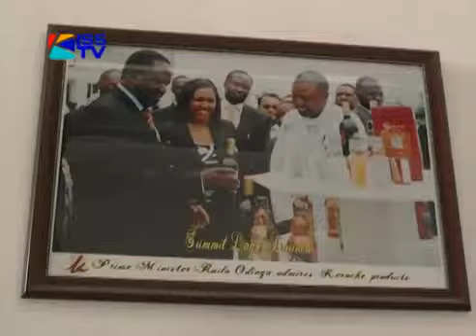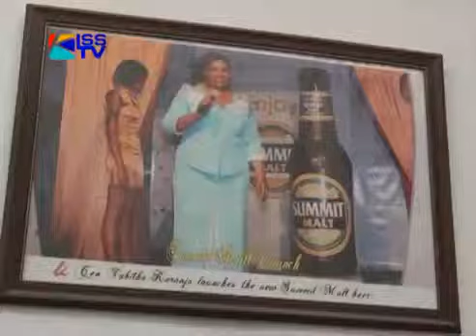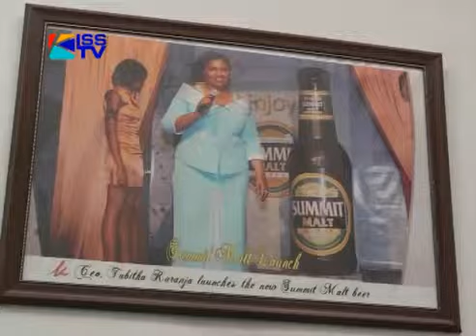MY JOURNEY TABITHA KARANJA KEROCHE INDUSTRIES f4v YouTube